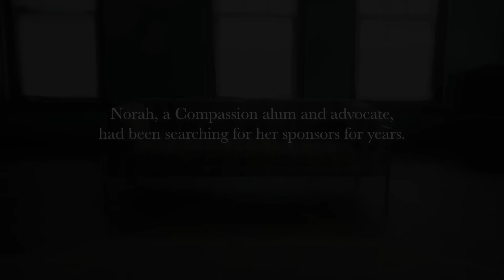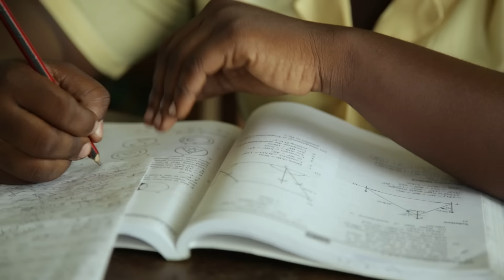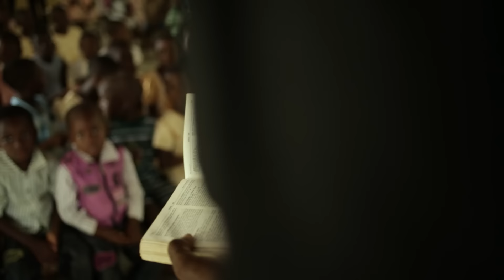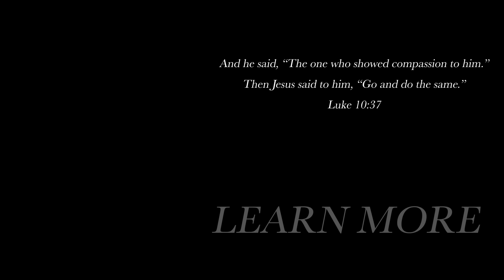Meeting The Sponsors Who Changed Her Life (20 Years in the Making)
Norah, a Compassion alum and advocate, had been searching for her sponsors for years. With the help of Compassion staff, spanning all the way back to when Norah was a child, a surprise reunion was made possible.